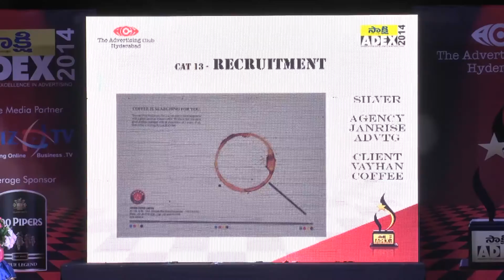JANRISE ADVTG FOR VAYHAN COFFEE TO RECRUITMENT ADEX AWARDS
JANRISE ADVTG FOR VAYHAN COFFEE TO RECRUITMENT ADEX EXCELLENCE AWARD 2014-HYBIZ.TV